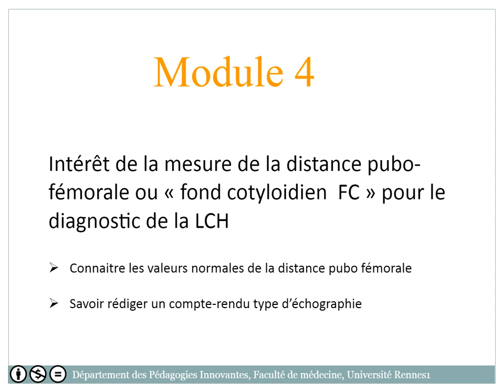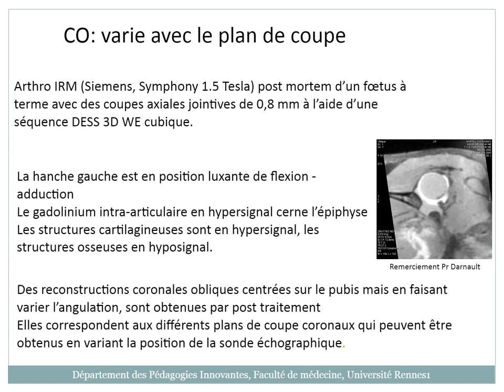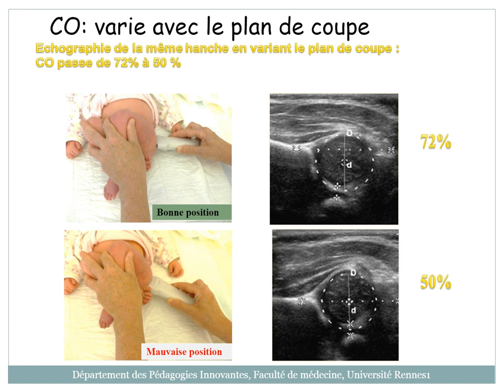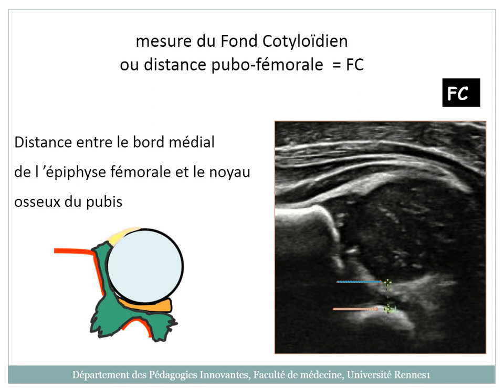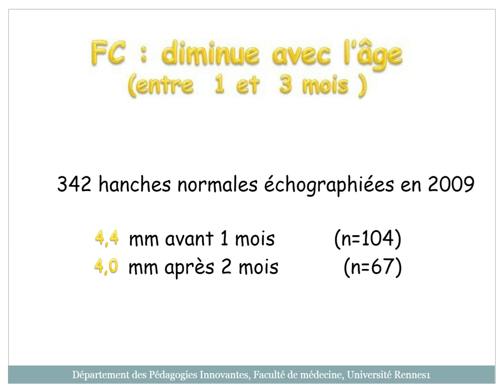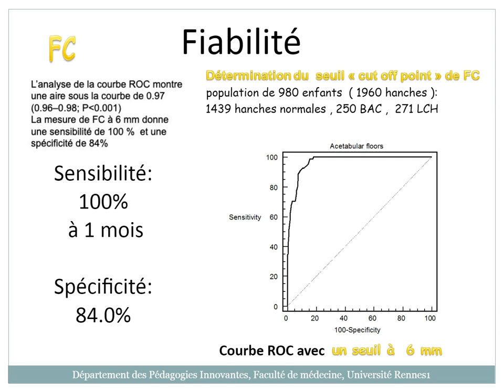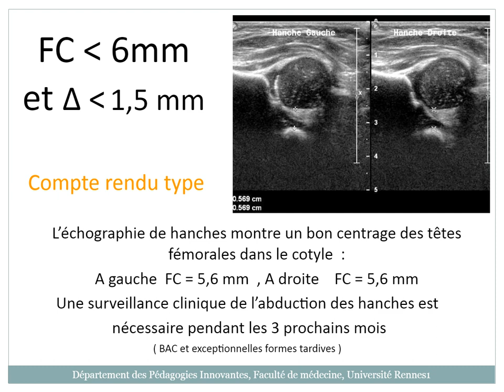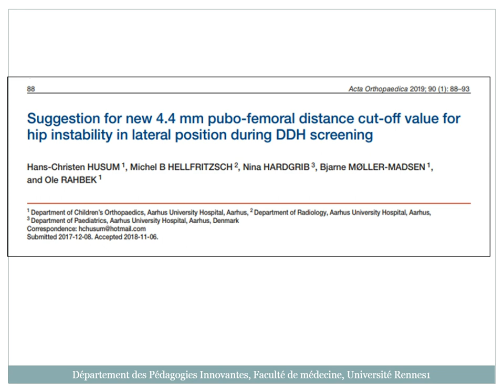4 Intérêt de la mesure du fond cotyloidien FC pour le diagnostic de la LCH 11min